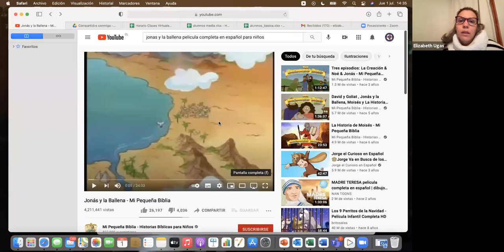Clase de Religión 2do Básico 01/07/21